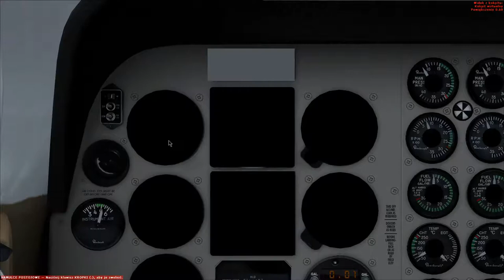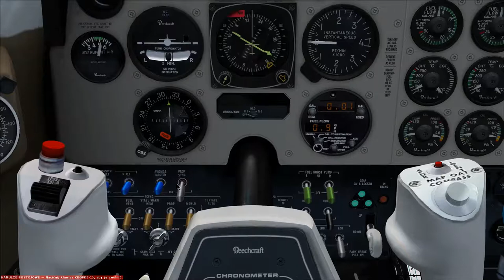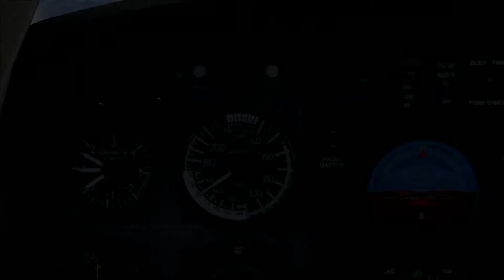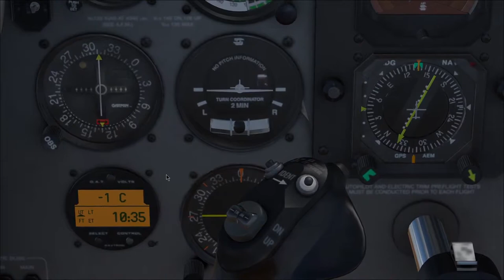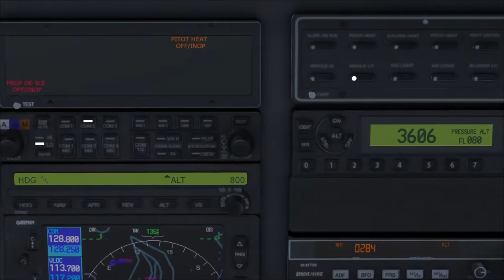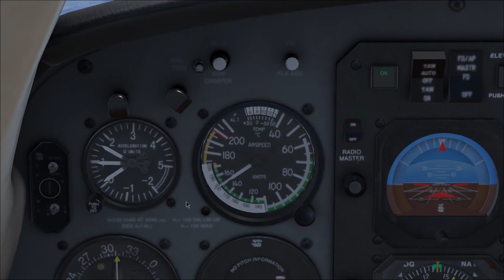FSX 03 - Wielka 6 w Beechcraft Baron - Prędkościomierz, IAS, TAS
Wszystko o prędkościomierzu w Beechcraft Baron, prędkość IAS oraz nastaw tarczy do odczytu prędkości rzeczywistej względem powietrza (TAS)